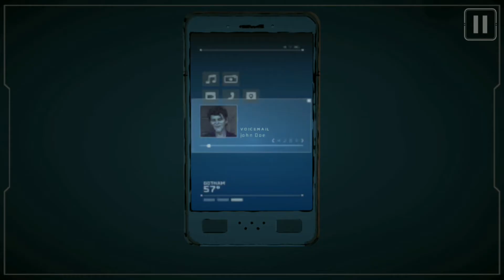BATMAN THE TELLTALE SERIES THE ENEMY WITHIN Ep5 SAME STITCH GAMEPLAY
Hey guys watch The "BATMAN "THE TELLTALE SERIES THE

ENEMY WITHIN!"

EPISODE 5- SAME STITCH FULL GAMEPLAY"!!!

Game Is Totally Awesome ...,

 YOU MAY ENJOY ...